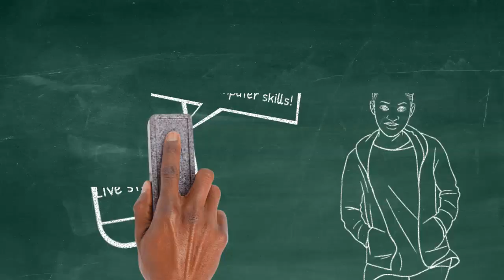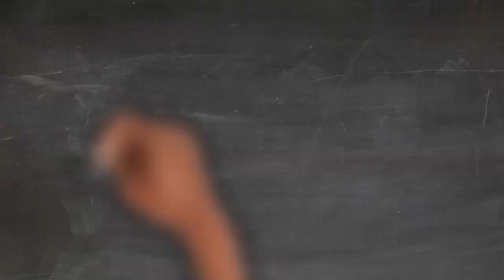St. John Baptist Church Williamsburg, VA Media Ministries Commercial